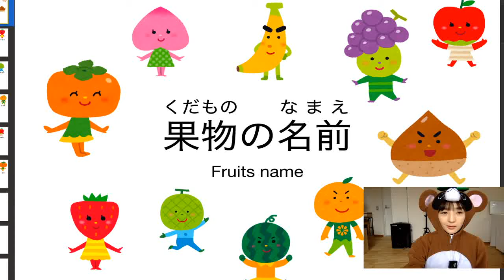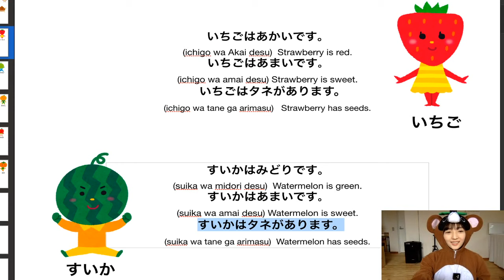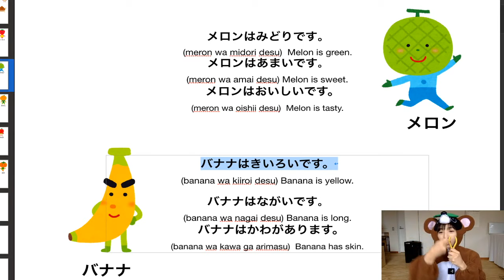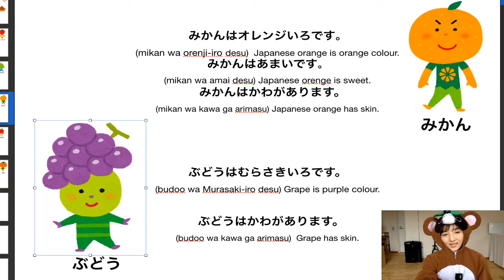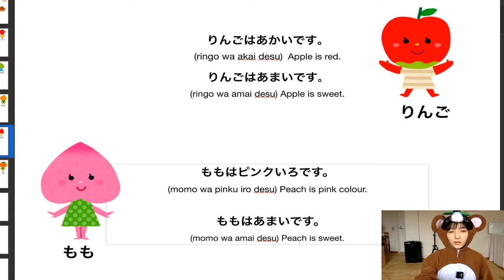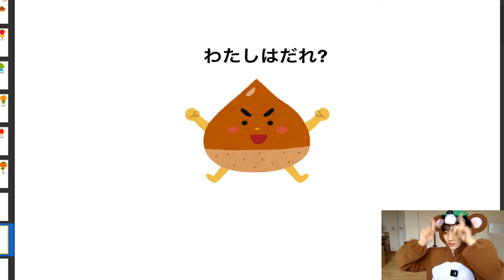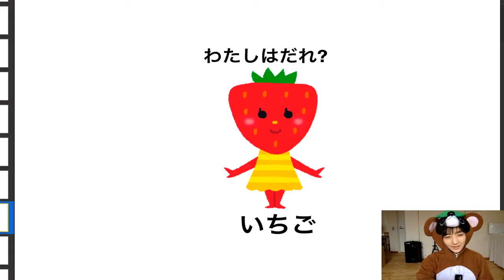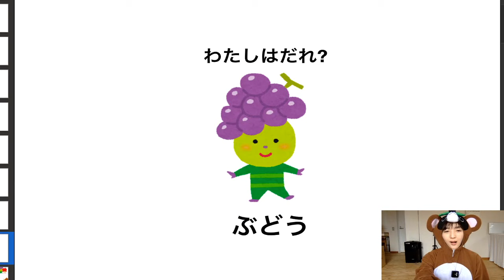Let's learn Name of Fruits！/くだもののなまえをおぼえよう！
♡World best accessory artist; setsu　(世界一のアクセサリー作家setsu）

♡World best sweets artists; kimie (世界一の日本菓子作り手kimie)

History of Tanuki
言葉を教えることを通じて、世界を変えます。
Japanese teacher who will change the world through teaching languages.

大学時代；中国や韓国の大学に交換留学をし、新しい語学と価値観を身につける。
University; Studied in China and Korea as an exchange student, and learnt new languages and perspective.

大学卒業後；国連関係の仕事につき世界を周り、通訳・翻訳家としての飛躍を遂げる。
Post-graduation; Started working with the United Nations and saw the world, excelled as a translator and Interpreter .

その後、直接この目で世界を見たいと考えるようになり、外資系客室乗務職として勤務。
After my experience with the UN, I desired to see the world and started my new careers as a flight attendant.

日本語事業立ち上げのため日本へ一時帰国し、その後台湾にて日本語教師としてのキャリアを本格的にスタートさせる。
Came back to Japan for building a business of education of Japanese language, and also got chance to teach Japanese in Taipei, Taiwan.

マレーシアの自宅にて日本語学校を立ち上げ、オンライン授業の導入も始める。
I started my Japanese school in Kuala lumpur, Malaysia.Now online lesson is available.

フェイスブックグループ会員；２日で２００人達成
Facebook group members; 200members in 2days
Instagram follower; 3000followers within 3months.